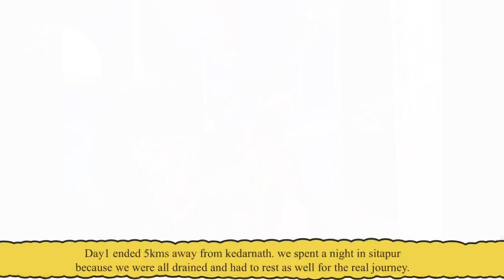Kedarnath vlog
Hope you’ll like it people 🙏🏻